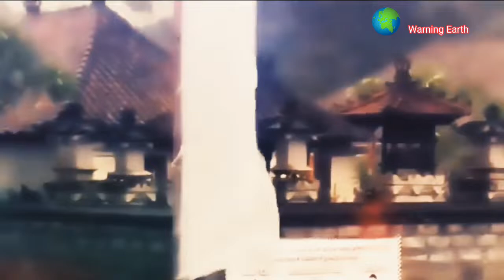Strom In Bali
Storm Bali Today 02 January 2022, Residents Scatter!! Strong Wind Kuta Bali

back storm
strong wind back
back cyclone
heavy rain again
heavy rain again
Kuta beach storm
Kuta beach strong wind
Kuta beach tornado
Kuta beach heavy rain
Badai Bali Hari ini 02 Januari 2022, Warga Berhamburan!! Angin Kencang Kuta Bali

badai bali
angin kencang bali
puting beliung bali
hujan lebat bali
hujan deras bali
badai pantai kuta
angin kencang pantai kuta
puting beliung pantai kuta
hujan lebat pantai kuta
hujan deras pantai kuta